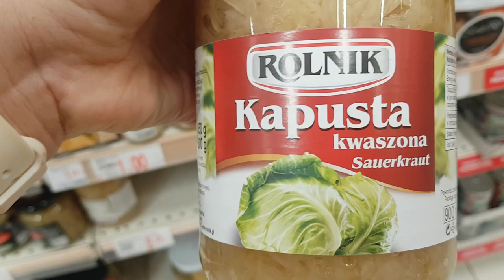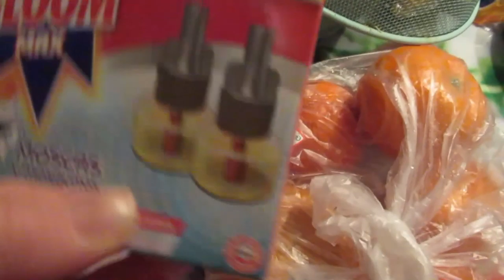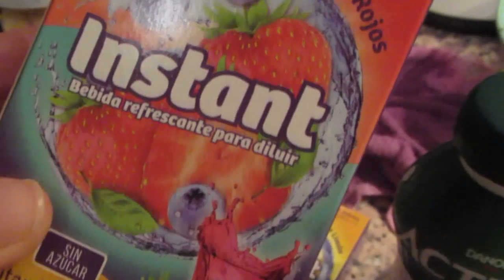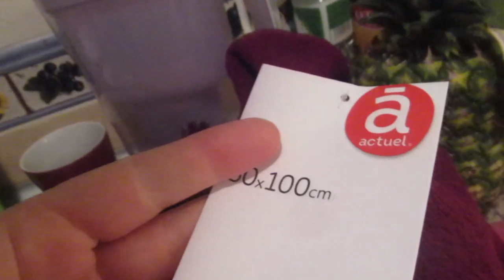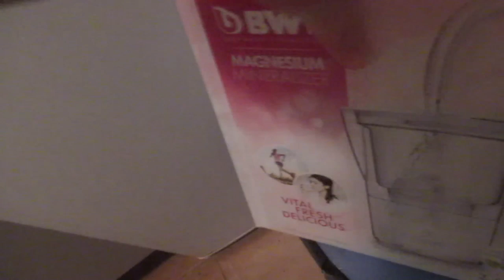Накупила что тнадо и не надо. Чуть полиции не попалась. ИСПАНИЯ Влог